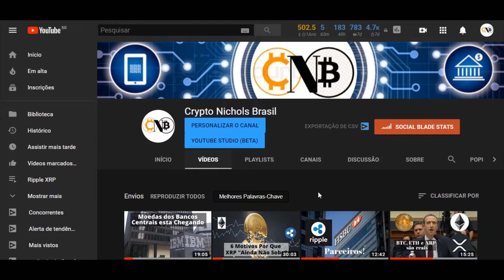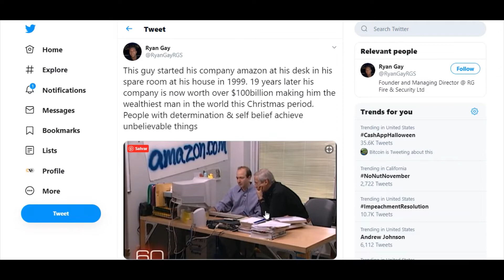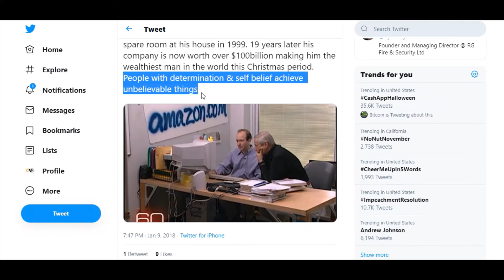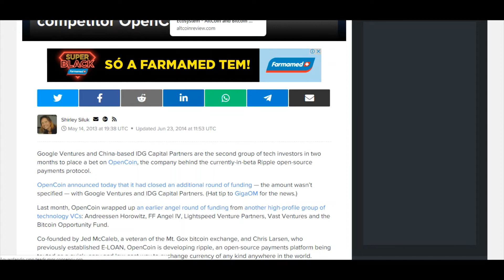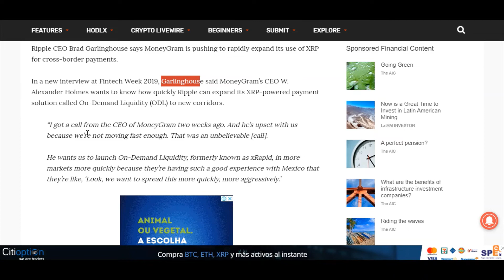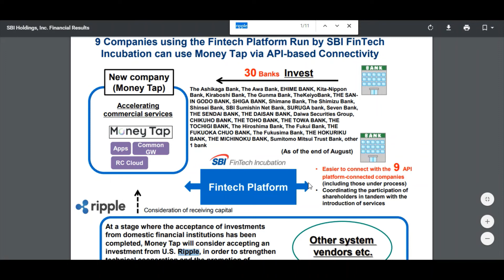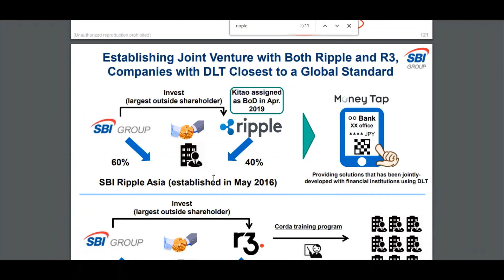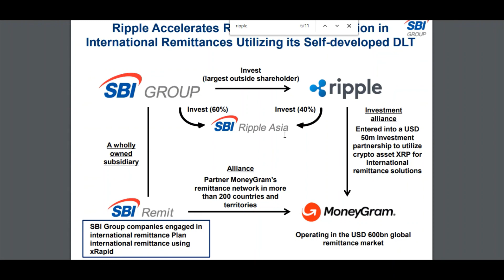Todas as Grandes Coisas Começam com Um Humilde Começo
Fique na Moda... / Stay in Style...

Ripple XRP é vale a pena de investir? Sera que tem "news" ou noticias que pode valorizar esta criptomoeda?

MoneyGram pressiona para lançar a plataforma de pagamentos transfronteiriços com tecnologia XRP da Ripple em todo o mundo

O CEO da Ripple, Brad Garlinghouse, diz que a MoneyGram está pressionando para expandir rapidamente seu uso do XRP para pagamentos internacionais.

Em uma nova entrevista na Fintech Week 2019, Garlinghouse disse que o CEO da MoneyGram, W. Alexander Holmes, quer saber com que rapidez a Ripple pode expandir sua solução de pagamento baseada em XRP chamada On-Demand Liquidity (ODL) para novos corredores.

“Recebi uma ligação do CEO da MoneyGram há duas semanas. E ele está chateado conosco porque não estamos nos movendo rápido o suficiente. Essa foi uma ligação inacreditável.

Ele quer que lançemos Liquidez On Demand, anteriormente conhecida como xRapid, em mais mercados mais rapidamente, porque eles estão tendo uma experiência tão boa com o México e pensam: 'Olha, queremos espalhar isso de maneira mais rápida e agressiva . '

Gigante bancário SBI revela novo plano para apoiar XRP e ampliar a cobertura da rede Ripple

A gigante bancária e parceira da Ripple, SBI Holdings, diz que planeja usar o XRP para alimentar remessas do Japão para o Sudeste Asiático.

Em um novo relatório sobre o desempenho e a estratégia da empresa, a SBI diz que sua plataforma de remessas, a SBI Remit, utilizará o xRapid da Ripple, movido a XRP, que agora é conhecido como On-Demand Liquidity (ODL).

O SBI Remit utiliza a rede de pagamentos da MoneyGram. A MoneyGram firmou parceria com a Ripple em junho e está utilizando o ODL para enviar dólares ao México usando o XRP como uma moeda-ponte.

O relatório também diz que o SBI Ripple Asia, outra subsidiária da SBI Holdings, cobrirá, em última análise, quase metade da rede global de pagamentos da Ripple.